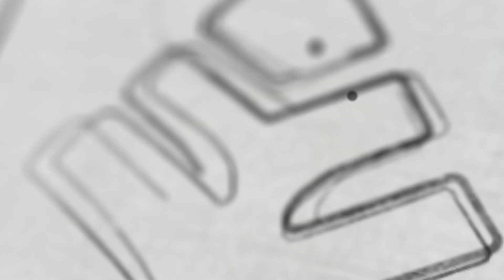Class 8 വിദ്യാർത്ഥികളോട്..! ഇനി നിങ്ങൾ ചെയ്യേണ്ടത് ഇതാണ്..!! | Xylem Class 8